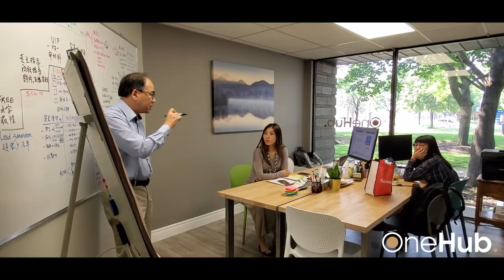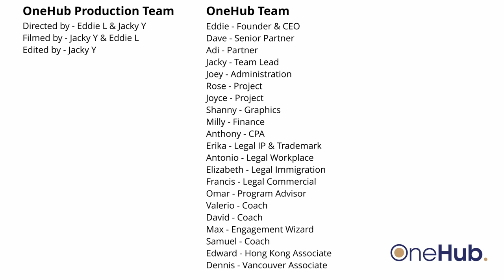Welcome to OneHub Business Consulting | Canada | Official Short Introduction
Located in Markham, Greater Toronto Area. Canada. OneHub Business is an all-in-one unique business centre that provides services for businesses, individuals, startups, and communities.

With over 5000+ square feet in facilities, OneHub is the consulting agency you want to be at. We specialize in producing essential business services to highly customized solutions for you. Some of our services include business development, business immigration, marketing & channel management, legal incorporation, taxation & appeals, training & development, and SF-express.

To learn more about how we can help you & your business, please